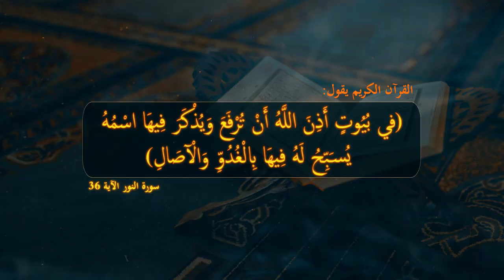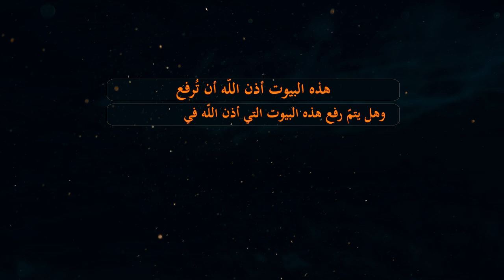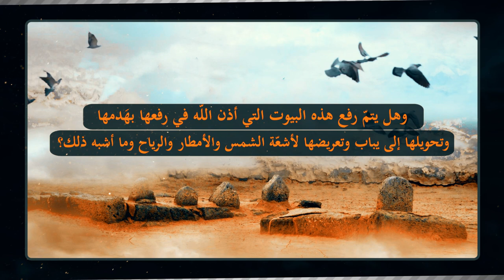إذا كانت الأبنية على القبور بدعة - آية الله السيد محمد رضا الحسيني الشيرازي رحمه الله